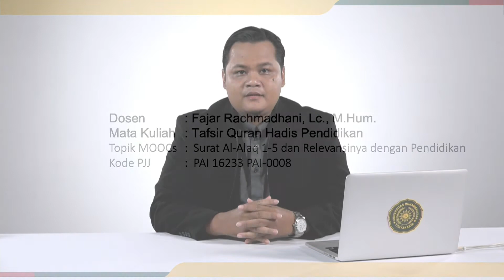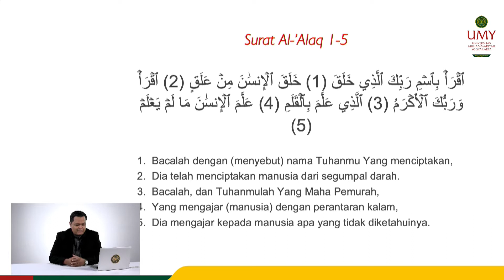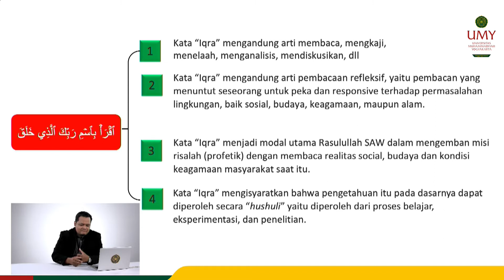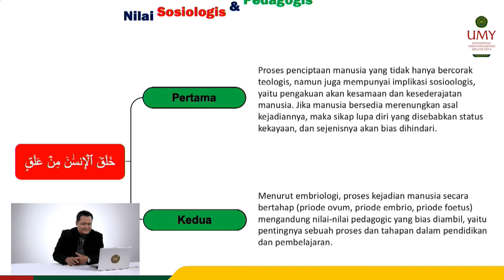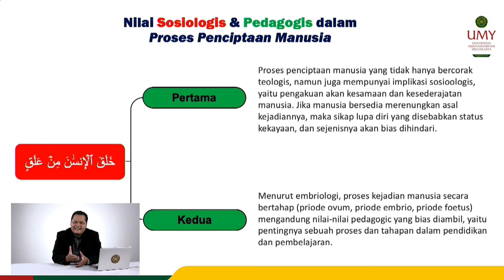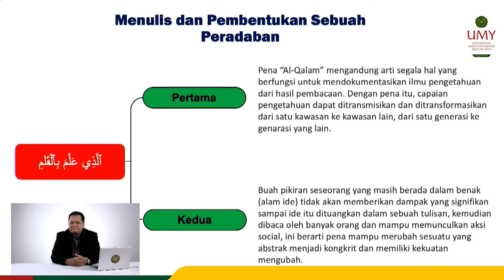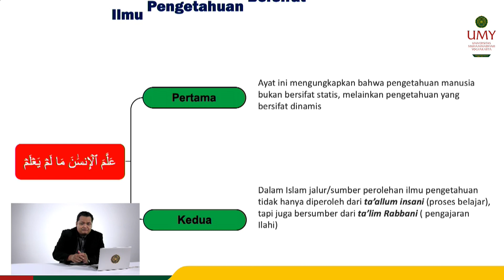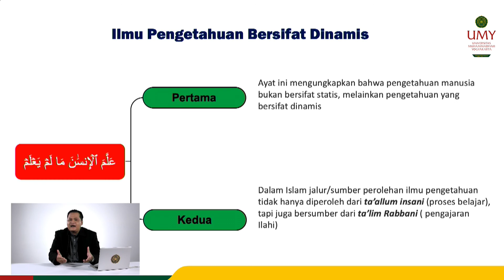Surat Al-Alaq 1-5 dan Relevansinya dengan Pendidikan Islam | Fajar Rachmadhani, Lc., M.Hum.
Video MOOCs Mata Kuliah Tafsir Qur'an Hadits Pendidikan
Program Studi Pendidikan Agama Islam | Fakultas Agama Islam

Tujuan utama dari video ini adalah menjelaskan tentang:
1) Pengertian Surat Al-‘Alaq
2) Relevansi Surat Al-’Alaq Ayat 1-5 dengan Pendidikan Islam
3) Nilai Sosiologis & Pedagogis dalam Proses Penciptaan Manusia
4) Urgensi Membaca dalam Pembentukan Sebuah Peradaban
5) Urgensi Menulis dalam Pembentukan Sebuah Peradaban
6) Dinamisasi Ilmu